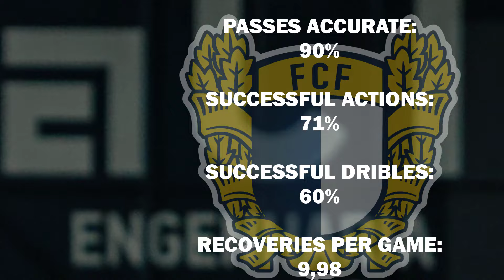Mirko Topic / Highlights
Mirko Topić #8
Defensive Midfielder
Season 2023/24